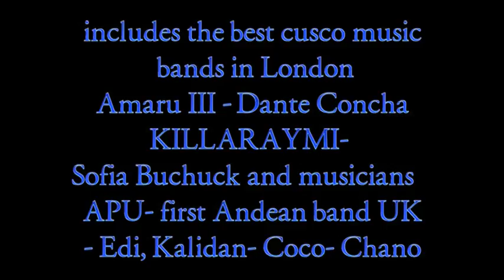TRIBUTE TO CUSCO PERU INTIRRAYMI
18TH JUNE 7:30PMP includes the best cusco music bands in London